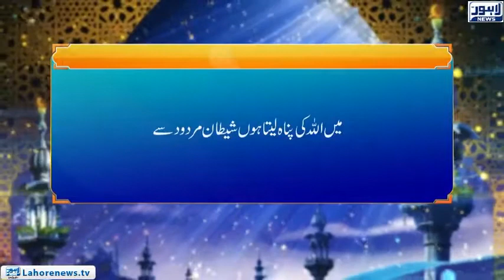Roshni Episode 695 | Surah Al Nisa Ayat - 01 | 03 January 2019